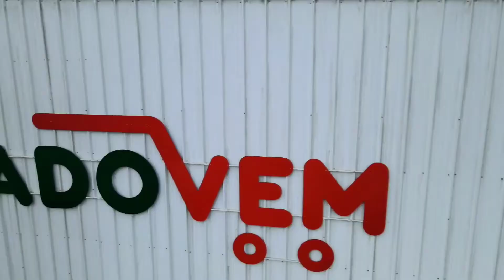CD GRUPO COUTINHO, EXCLUSIVA TR DRONES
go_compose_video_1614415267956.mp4